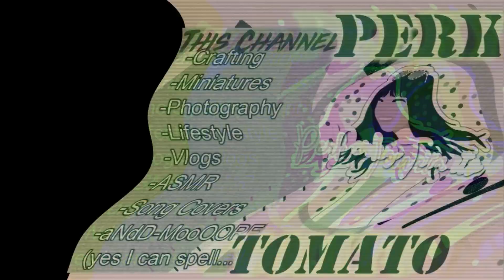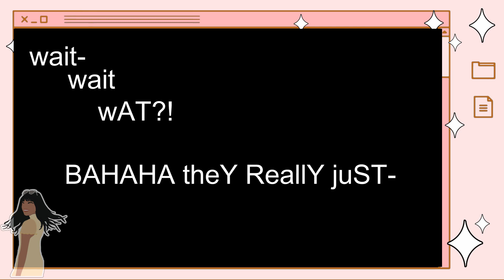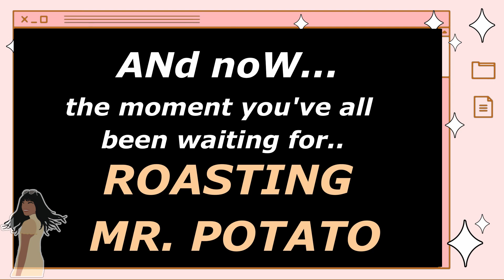i edited peppa pig episodes ✌collab w/ AGovation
𝐃𝐨𝐫𝐤𝐲 𝐃𝐞𝐬𝐜𝐫𝐢𝐩𝐭𝐢𝐨𝐧⇟⇣⇩  ʅʕ•ᴥ•ʔʃ
ELLO BOIS AND GORLS! So um today...peppa IS BLESSING YOUR SCREEN. idk. Anyways I'm having some difficulty typing because I put on fake nails for an Asmr- ANYWAYS...SKSKSK *cutely isn't VSCO-*
So yes I edited 2 peppa pig episodes ya know ya know..ANYWAYS THIS IS A COLLAB WITH MY BESTEST FRAND IZZY aka AGOVATION! 🥒🤑Plsss check out her video it'll be JUST SIMPLY AMAZING. So UM HERE IS ALL THEM LINKS

𝐀𝐛𝐨𝐮𝐭 𝐦𝐞 ⤀
ＨｅＮＬｏ!👋 Asian sHoRtiE here. 😗Here you'll locate crafts,✂ miniatures, crAfting MiniAtures, phOtoGrapHy, ASMR, song covers (every so often) 📸 and lifestyle type videos!💋😊 I want to inspire others to be creative,🎨💸 YOU CAN MAKE *ANYTHING.*I’m all about the YOUTUBE community! SO.

⚠COPPA NOTICE: PerkyTomato and all of its videos are not “directed to children” within the meaning of Title 16 C.F.R. §312.2, and are NOT intended for children under 13 years of age. PerkyTomato, does not collect any information from children under 13 years of age. No 3rd parties have my permission to do so either.⚠

𝐦𝐢𝐧𝐢 𝐐&𝐀 ↬
         𝘞𝘦𝘭𝘭..𝘊𝘜𝘙𝘙𝘌𝘕𝘛𝘓𝘠, 𝘐 𝘶𝘴𝘦 𝘢 𝘚𝘰𝘯𝘺 𝘏𝘋𝘙 𝘤𝘹240 𝘧𝘰𝘳 𝘷𝘪𝘥𝘦𝘰𝘴 𝘢𝘯𝘥 𝘢 𝘕𝘪𝘬𝘰𝘯 𝘋60 𝘧𝘰𝘳 𝘱𝘩𝘰𝘵𝘰𝘨𝘳𝘢𝘱𝘩𝘺.

   𝘎𝘭𝘢𝘥 𝘺𝘰𝘶 𝘢𝘴𝘬𝘦𝘥! 𝘐 𝘱𝘰𝘴𝘵 𝘤𝘳𝘢𝘧𝘵𝘪𝘯𝘨 𝘷𝘪𝘥𝘦𝘰𝘴 𝘧𝘰𝘳 𝘮𝘪𝘯𝘪𝘢𝘵𝘶𝘳𝘦𝘴, 𝘈𝘚𝘔𝘙, 𝘱𝘩𝘰𝘵𝘰𝘨𝘳𝘢𝘱𝘩𝘺, 𝘷𝘭𝘰𝘨𝘴, 𝘴𝘰𝘯𝘨 𝘤𝘰𝘷𝘦𝘳𝘴, 𝘢𝘯𝘥 𝘴𝘰 𝘮𝘶𝘤𝘩 𝘮𝘰𝘳𝘦 𝘩𝘦𝘩𝘦!  𝘐 𝘱𝘰𝘴𝘵 𝘢𝘵 𝘓𝘌𝘈𝘚𝘛 𝘖𝘕𝘊𝘌 𝘢 𝘸𝘦𝘦𝘬! :)
𝙸 𝚞𝚜𝚎 𝚖𝚊𝚗𝚢 𝚝𝚑𝚒𝚗𝚐𝚜! 𝙸 𝚎𝚍𝚒𝚝 𝚊𝚕𝚕 𝚘𝚗 𝚊 𝙿𝙲; 𝙸 𝚜𝚙𝚎𝚌𝚒𝚏𝚒𝚌𝚊𝚕𝚕𝚢 𝚞𝚜𝚎 𝙵𝚒𝚕𝚖𝚘𝚛𝚊 𝚙𝚛𝚘𝚐𝚛𝚊𝚖𝚜 𝚊𝚜 𝚠𝚎𝚕𝚕 𝚊𝚜 𝙿𝚒𝚡𝚕𝚛 𝙴. 𝙸 𝚞𝚜𝚎 𝚊 𝚝𝚊𝚍 𝚋𝚒𝚝 𝚘𝚏 𝙿𝚒𝚌𝚜𝚊𝚛𝚝, 𝙱𝚎𝙵𝚞𝚗𝚔𝚢, 𝚊𝚗𝚍 𝙲𝚊𝚗𝚟𝚊!
    ➳𝐖𝐡𝐞𝐧 & 𝐰𝐡𝐲 𝐝𝐢𝐝 𝐲𝐨𝐮 𝐬𝐭𝐚𝐫𝐭 𝐘𝐨𝐮𝐓𝐮𝐛𝐞?
           𝙸 𝚖𝚊𝚍𝚎 𝚖𝚢 𝚌𝚑𝚊𝚗𝚗𝚎𝚕 𝚘𝚗 𝙼𝚊𝚢 𝟷𝟻𝚝𝚑 𝟸𝟶𝟷𝟿. 𝙸 𝚖𝚊𝚍𝚎 𝚖𝚢 𝚌𝚑𝚊𝚗𝚗𝚎𝚕 𝚋𝚎𝚌𝚊𝚞𝚜𝚎 𝙸'𝚟𝚎 𝙰𝙻𝚆𝙰𝚈𝚂 𝚠𝚊𝚗𝚝𝚎𝚍 𝚘𝚗𝚎 𝚊𝚗𝚍 𝚎𝚟𝚎𝚛 𝚜𝚒𝚗𝚌𝚎 𝙸 𝚠𝚊𝚜 𝚛𝚎𝚊𝚕𝚕𝚢 𝚕𝚒𝚝𝚝𝚕𝚎 𝙸 𝚠𝚘𝚞𝚕𝚍 𝚝𝚊𝚕𝚔 𝚝𝚘 𝚖𝚢𝚜𝚎𝚕𝚏 𝚠𝚑𝚒𝚕𝚎 𝙸 𝚌𝚛𝚊𝚏𝚝𝚎𝚍 𝚊𝚗𝚍 𝚙𝚛𝚎𝚝𝚎𝚗𝚍𝚎𝚍 𝚕𝚒𝚔𝚎 𝙸 𝚠𝚊𝚜 𝚏𝚒𝚕𝚖𝚒𝚗𝚐! 𝙸 𝚛𝚎𝚊𝚕𝚕𝚢 𝚜𝚝𝚊𝚛𝚝𝚎𝚍 𝚝𝚑𝚒𝚗𝚔𝚒𝚗𝚐 𝚊𝚋𝚘𝚞𝚝 𝚖𝚊𝚔𝚒𝚗𝚐 𝚘𝚗𝚎 𝚠𝚑𝚎𝚗 𝚖𝚢 𝚏𝚛𝚒𝚎𝚗𝚍 𝚒𝚗 𝚛𝚎𝚊𝚕 𝚕𝚒𝚏𝚎 𝚑𝚊𝚍 𝚊 𝚌𝚑𝚊𝚗𝚗𝚎𝚕, 𝚊𝚗𝚍 𝚒𝚝 𝚖𝚊𝚍𝚎 𝚖𝚎 𝚜𝚘 𝚎𝚊𝚐𝚎𝚛 𝚝𝚘 𝚖𝚊𝚔𝚎 𝚘𝚗𝚎 𝚏𝚘𝚛 𝚛𝚎𝚊𝚕!
    ➳𝐖𝐡𝐚𝐭 𝐚𝐫𝐞 𝐲𝐨𝐮𝐫 𝐬𝐨𝐜𝐢𝐚𝐥𝐬?
𝙸 𝚑𝚊𝚟𝚎 𝙸𝚗𝚜𝚝𝚊𝚐𝚛𝚊𝚖! @𝚙𝚎𝚛𝚔𝚢𝚝𝚘𝚖𝚊𝚝𝚘,  𝚏𝚎𝚎𝚕 𝚏𝚛𝚎𝚎 𝚝𝚘 𝙳𝙼 𝚖𝚎 𝙸'𝚍 𝚕𝚘𝚟𝚎 𝚝𝚘 𝚑𝚎𝚊𝚛 𝚏𝚛𝚘𝚖 𝚢𝚘𝚞! :)

TIᗰE ᖴOᖇ Tᕼᗩ TᗩGᔕᔕ!